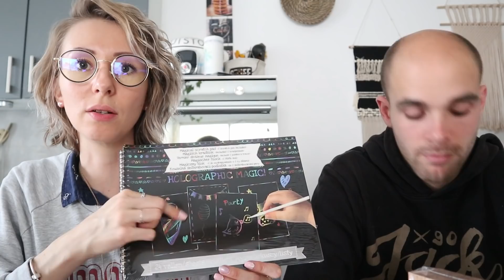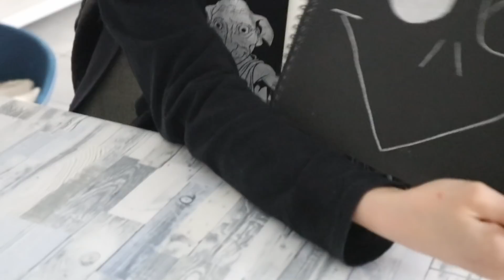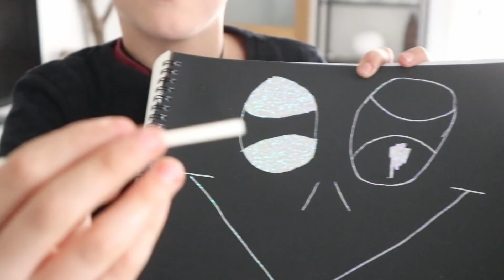- VLOG ELOFAMILLE - JOURNÉE SHOPPING 🛍💸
Pour suivre notre quotidient venez nous rejoindre sur ,